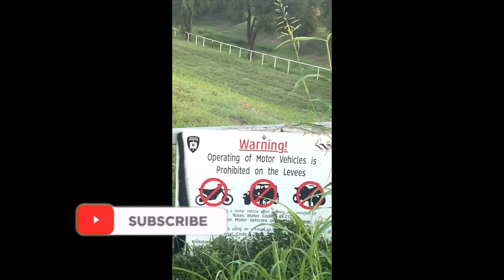Early Morning Fishing BEAUTIFUL SUNRISE!!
Early Morning Fishing with a BEAUTIFUL SUNRISE
Fishing with Quinton in an Early Morning session on Interstate 30. Early bird gets the 🐠
We will be giving away a bait caster reel 🎁🎁 How to Enter??
1)Comment on every video posted in Sept and October up to 100 subs
2)Like every video posted in September and October
4)You’re entered!!